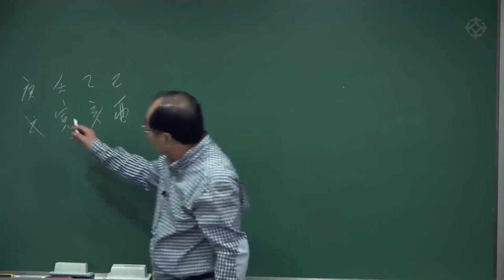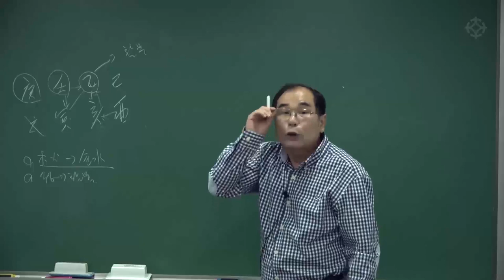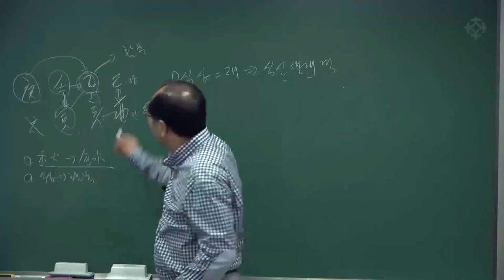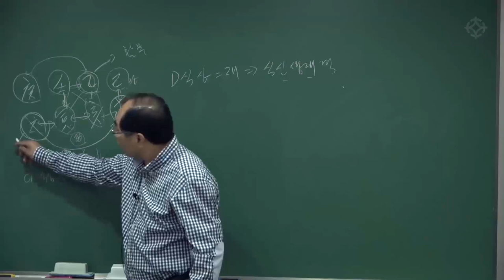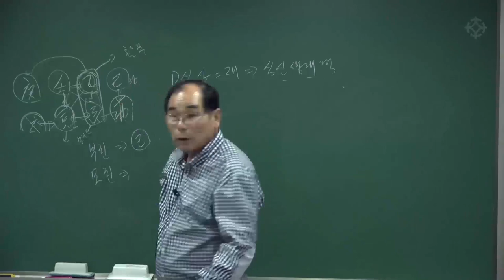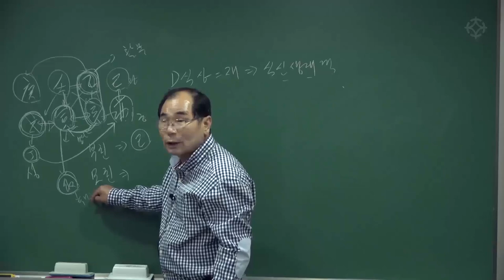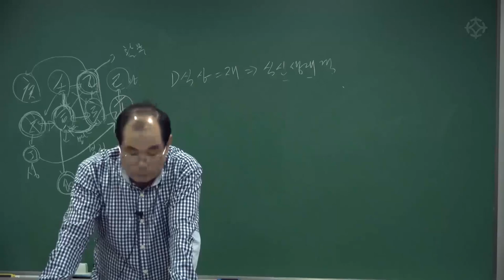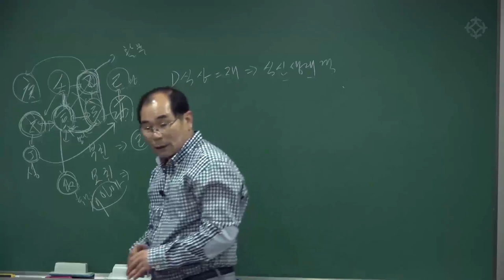[대통인.com] 식상과 재성 활용법(3): 임인일주 - 연태희 선생님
연태희 선생님의 수암명리 강좌는
왕초보/기초/중급/고급 과정으로 나뉘어 체계적으로 진행됩니다.

본 영상은 수암실전명리 중급 과정의 강의 영상입니다.

연태희 선생님의 수암명리 강좌는 대통인.com에서 수강하실 수 있습니다.

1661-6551